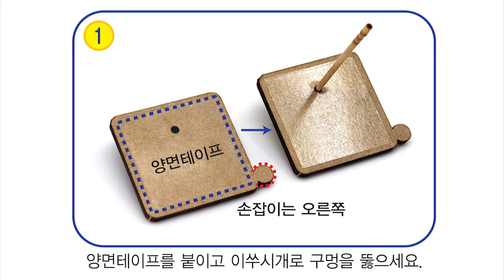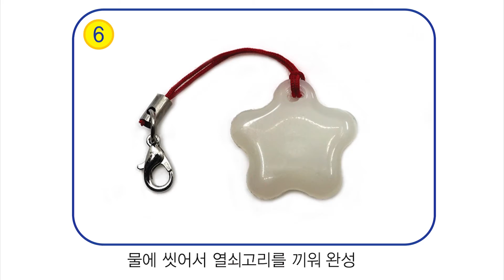[한진과학] 성형(molding)의 원리 제작방법(HD)